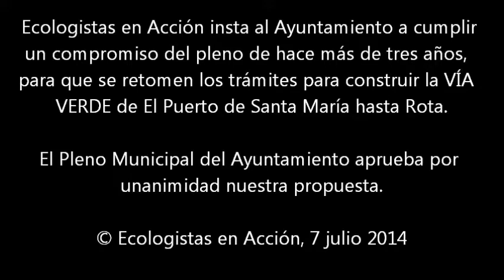Intervención en el Pleno Municipal de El Puerto, Vía Verde Entre Ríos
Ecologistas en Acción insta al ayuntamiento a cumplir un compromiso del pleno de hace más de tres años para que se retomen los trámites para construir la VIA VERDE hasta Rota.

El Pleno del Ayuntamiento aprueba por unanimidad la propuesta.

Por Ecologista en acción interviene Javier Ricoy que recrimina al equipo de gobierno que no se haya hecho prácticamente nada de lo comprometido en el pleno de 7 abril de 2011 cuando se aprobó por unanimidad.